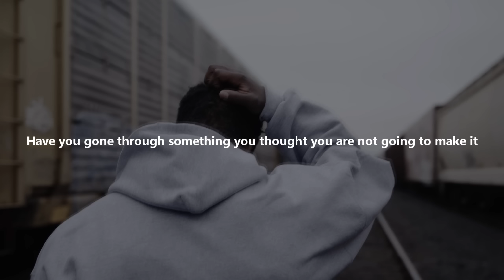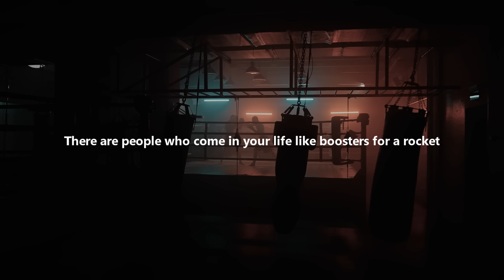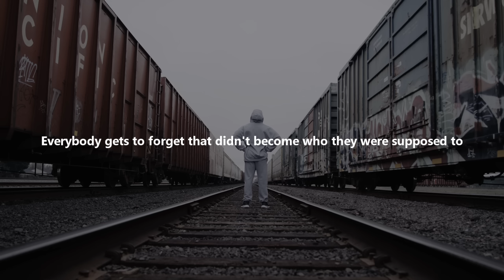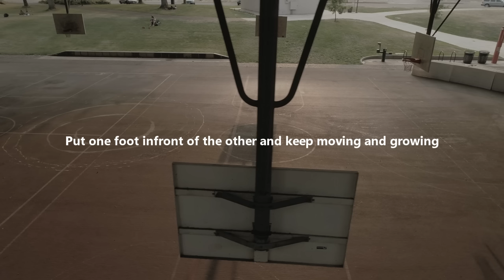I WILL NOT SURRENDER - Motivational Speech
“If you are working on something that you really care about, you don’t have to be pushed. The vision pulls you.” — Steve Jobs

Licensed Through Position Music
Speech by: Jocko Willink, Zecharia Wallerstein, Robert Madu, TD Jakes, Les Brown, Tyler Perry,  Inky Johnson, Mel Robbins
Follow Jocko Willink:
Follow Robert Madu:
Follow Tyler Perry:
Follow T.D Jakes:
Follow Les Brown:
Follow Inky Johnson:
Follow Mel Robbins:
Video Footage:
All Video Footage licensed through Artgrid, Filmpac, VideoBlocks and Pexels.